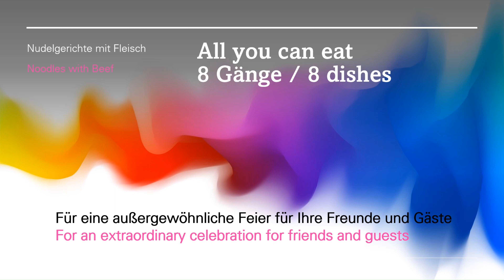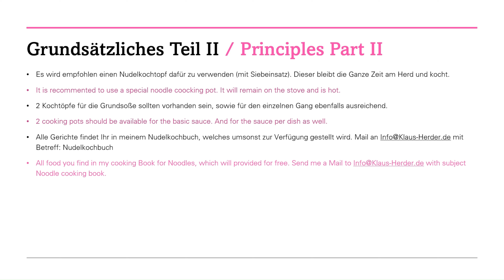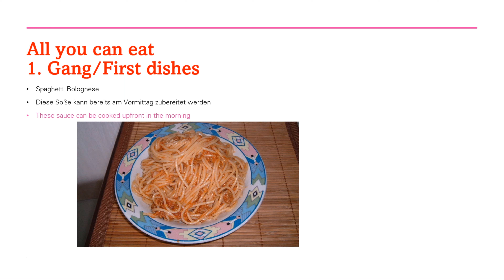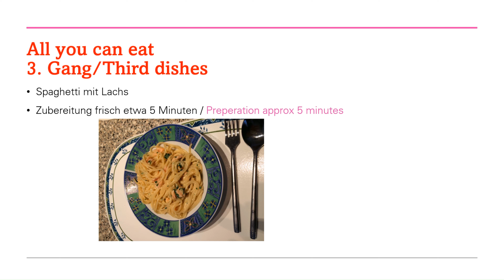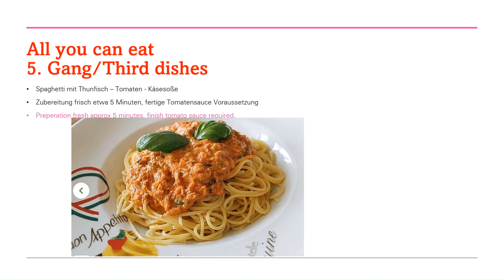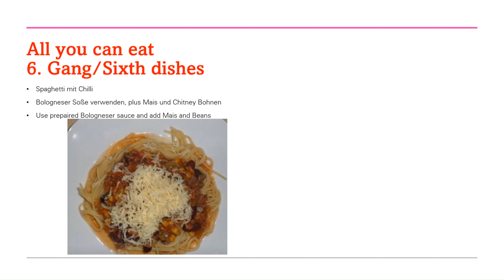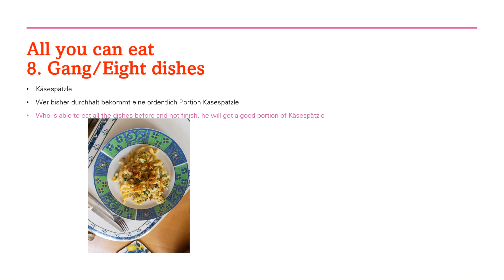Sondersendung: Nudeln all-you-can-eat - 8 Gänge Menü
In Deutsch and english version. In dieser Sondersendung zeige ich Euch, wie man mit wenig Aufwand und Geld ein gelungenes 8 Gänge Menü zaubert.